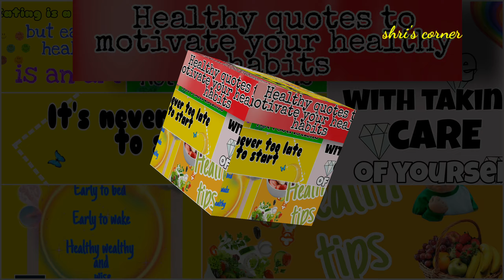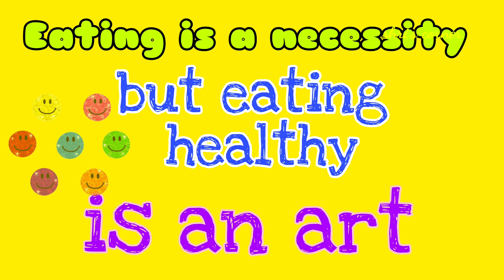Healthy quotes to motivate your healthy life||motivational healthy quotes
Healthy quotes to motivate your healthy life